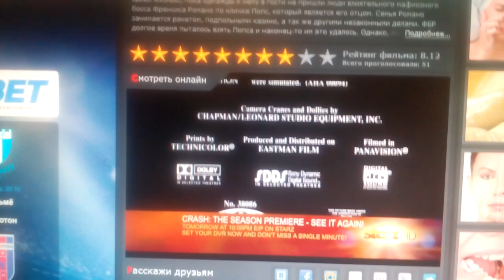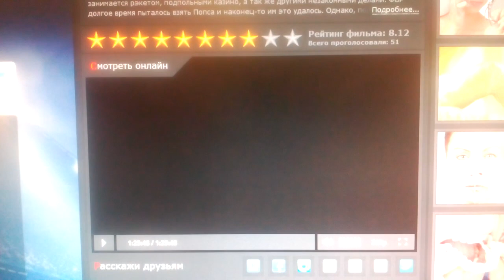Simonds / Touchstone Pictures (2002)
Corky Romano (2002)

@(2001) Touchstone Pictures / Robert Simonds Productions